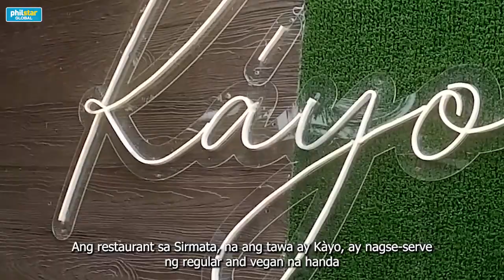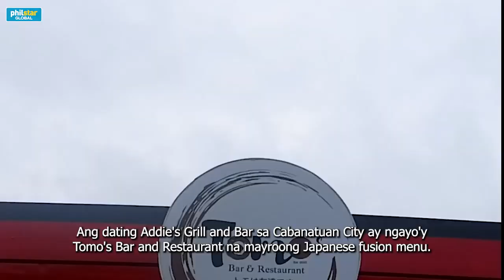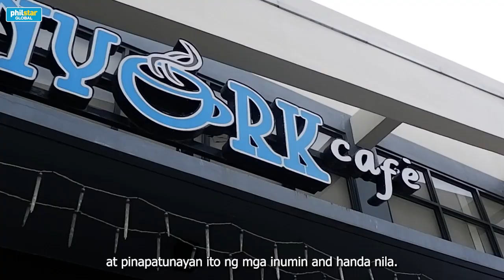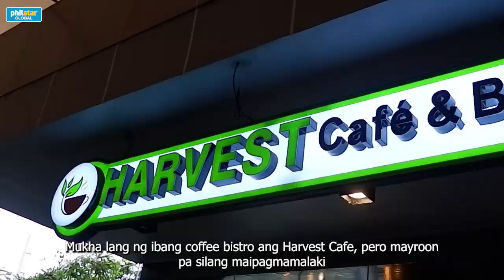Nueva Ecija Food Trip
foodtrip

Inimbita ng NLEX Lakbay Norte ang Philstar.com para umikot sa iba't ibang lungsod at bayan ng Nueva Ecija para subukan ang ilang restaurants at cafes na pinagmamay-ari ng mga locals.

Videos from Kristoff Purnell
Edited by Martin Ramos